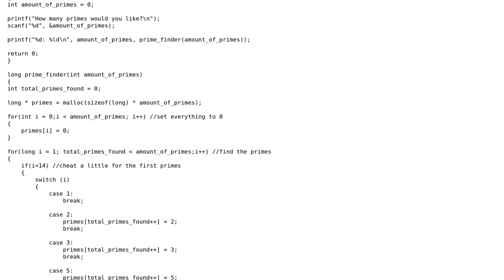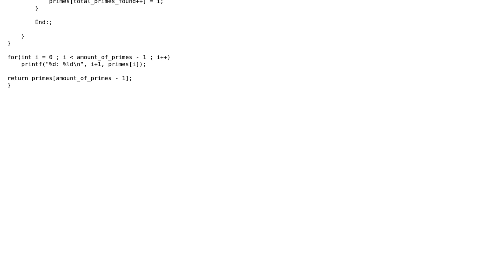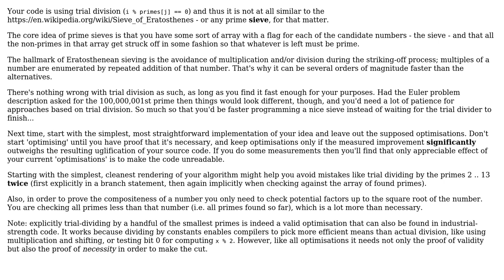Code Review: Project Euler #7 in C: find 10001st prime using something like Sieve of Eratosthenes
With thanks & praise to God, and with thanks to the many people who have made this project possible! You are responsible for your own actions.